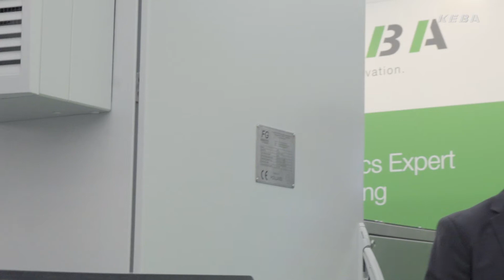KeMotion Packaging: Schnelleste Robotiklösung für die Verpackung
KeMotion Packaging ergänzt die Stärken von KeMotion um zusätzliche Packaging-Funktionen und Technologien. Diese Branchenlösung aus dem Hause KEBA ist optimiert für die Anforderungen der Verpackungsindustrie. Höchste Durchsatzraten sowie größtmögliche Flexibilität bei Produktwechseln und Programmänderungen sind bei Einsatz von KeMotion Packaging garantiert.